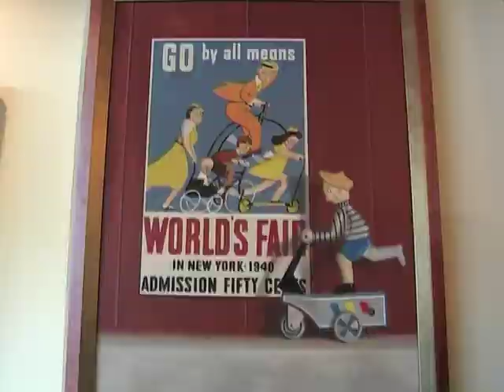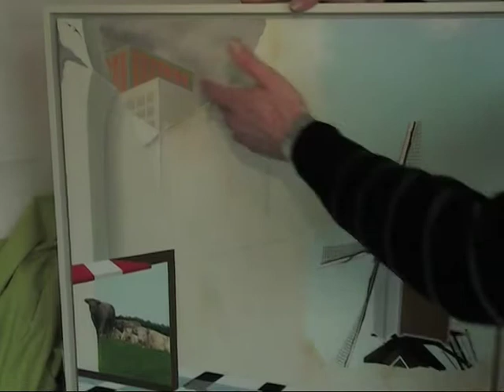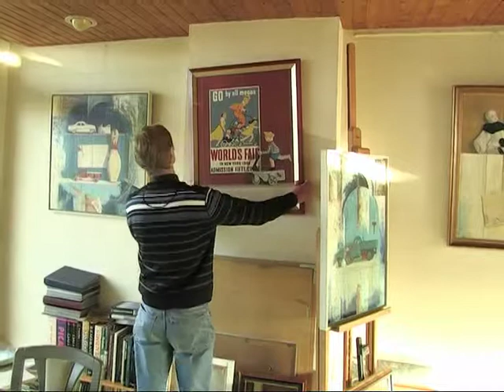Kunstschilder Frans Bleiji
LOOK TV bezocht de meester van het Trompe-l'oeil die keer op keer de mensen op het verkeerde been zet. Hij doet dit met zijn realistische kastjes en drieluiken, gevuld met oude huishoudelijke voorwerpen en oud speelgoed.
Oorspronkelijke uitzending: dinsdag 8 januari 2008